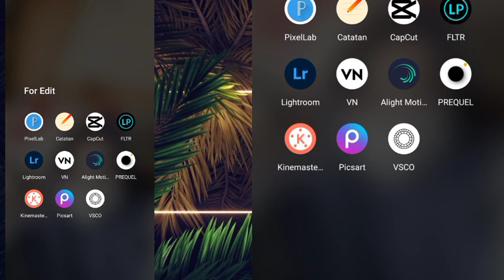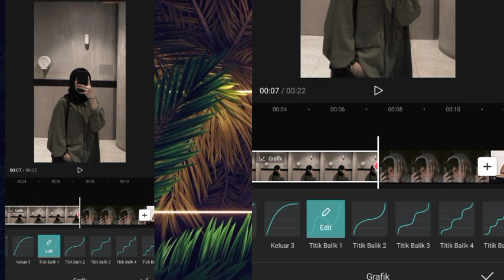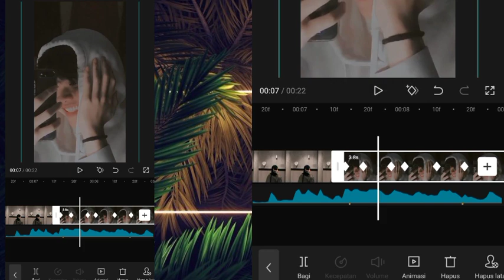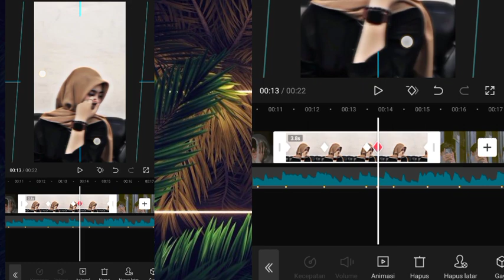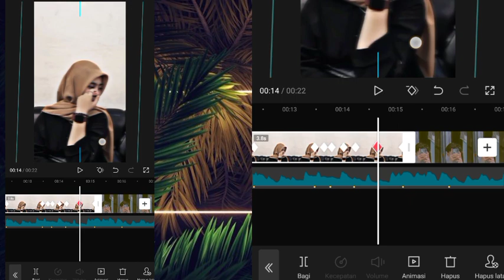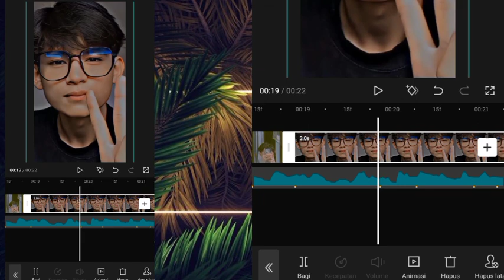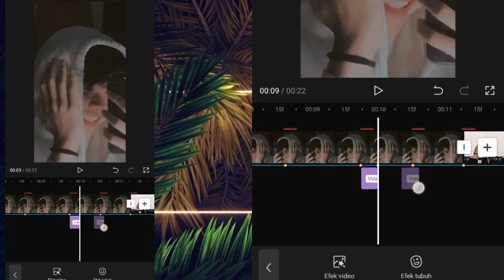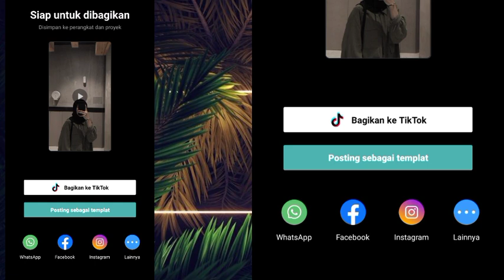Tutorial Jedag Jedug DJ TOPENG SANAM RE Viral Di TikTok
Tutorial jedag jedug capcut, dj sanam re, dj TOPENG, viral, tiktok, terbaru, cara bikin video tiktok yang sedang viral, Tutorial capcut trend sekarang, Tutorial capcut lagu indiaTutorial capcut dj sanam re